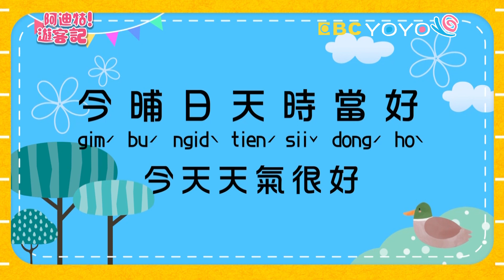【阿迪牯!遊客記】第16集｜客語兒童節目｜官方HD完整版｜挼泥團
節目大綱：精靈公園裡最近盛行了一個捏泥巴的遊戲，但捏泥巴的遊戲只要遇到下雨天就沒辦法執行了!阿迪咕決定要要找到一個下雨天也可以捏泥巴的地方，帶著好客精靈們一起突破這個關卡，阿迪牯能實現成功嗎?

客語教學句：1.今晡日天時當好 2.愛出去尞 3.今晡日落雨莫出去外背

客語童謠：歌名：挼泥團

挼泥團
挼　挼挼　挼挼挼
挼　挼挼　挼挼挼
挼挼挼挼挼挼挼挼挼

挼泥團　挼泥團
挼挼挼挼挼泥團
挼泥團　挼泥團
挼挼挼挼挼泥團
挼兜仔圓圓　挼兜仔方方
變一台車仔叭叭叭

挼泥團　挼泥團
挼挼挼挼挼泥團
挼泥團　挼泥團
挼挼挼挼挼泥團
挼一對耳公　挼一隻鼻公
變一隻盎仔來插花

挼泥團　挼泥團
挼挼挼挼挼泥團
挼泥團　挼泥團
挼挼挼挼挼泥團
挼一碗粄條　挼一盤豬腳
豐沛个大餐請人客

挼挼　挼挼

挼泥團　挼泥團
挼挼挼挼挼泥團
挼泥團　挼泥團
挼挼挼挼挼泥團

挼泥團　挼泥團
挼挼挼挼挼泥團
挼泥團　挼泥團
挼挼挼挼挼泥團

挼泥團　挼泥團
挼挼挼挼挼泥團
挼泥團　挼泥團
挼挼挼挼挼泥團

挼泥團　挼泥團
挼挼挼挼挼泥團
挼泥團　挼泥團
挼挼挼挼挼泥團
挼一棟屋仔　挼一組膨凳
這片就係　人恩兜个屋家

挼泥團　挼泥團
挼挼挼挼挼泥團
挼泥團　挼泥團
挼挼挼挼挼泥團
挼一个阿爸　挼一个阿姆
挼一个老弟　唚一下

撚佢个嘴脣　撚佢个面頰
撚到老弟笑哈哈

撚撚啊阿姆　撚撚啊阿爸
有人撚　還幸福哪

華文翻譯
捏泥巴

捏　捏捏　捏捏捏
捏　捏捏　捏捏捏
捏捏捏捏捏捏捏捏捏

捏泥巴　捏泥巴
捏捏捏捏捏泥巴
捏泥巴　捏泥巴
捏捏捏捏捏泥巴
捏一些圓圓　捏一些方方
變一輛車子叭叭叭

捏泥巴　捏泥巴
捏捏捏捏捏泥巴
捏泥巴　捏泥巴
捏捏捏捏捏泥巴
捏一對耳朵　捏一個鼻子
變一個瓶子來插花

捏泥巴　捏泥巴
捏捏捏捏捏泥巴
捏泥巴　捏泥巴
捏捏捏捏捏泥巴
捏一碗粄條　捏一盤豬腳
豐盛的大餐請客啦

捏捏　捏捏

捏泥巴　捏泥巴
捏捏捏捏捏泥巴
捏泥巴　捏泥巴
捏捏捏捏捏泥巴

捏泥巴　捏泥巴
捏捏捏捏捏泥巴
捏泥巴　捏泥巴
捏捏捏捏捏泥巴

捏泥巴　捏泥巴
捏捏捏捏捏泥巴
捏泥巴　捏泥巴
捏捏捏捏捏泥巴

捏捏捏捏捏捏捏捏……..

捏泥巴　捏泥巴
捏捏捏捏捏泥巴
捏泥巴　捏泥巴
捏捏捏捏捏泥巴
捏一棟房子　捏一套沙發
這裡就是　我們的家

捏泥巴　捏泥巴
捏捏捏捏捏泥巴
捏泥巴　捏泥巴
捏捏捏捏捏泥巴
捏一個爸爸　捏一個媽媽
捏一個弟弟　親一下

捏他的嘴唇　捏他的臉頰
捏得弟弟笑哈哈

捏一捏媽媽　捏一捏爸爸
有人幫忙捏　超幸福的啦